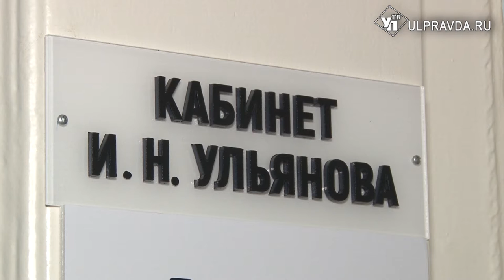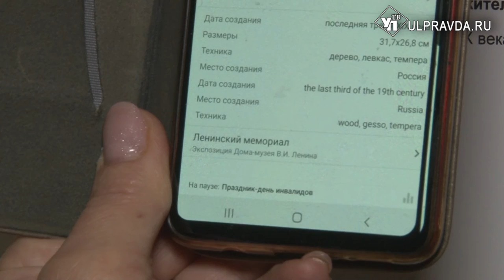Вот так «Артефакт». В Доме-музее Ленина появились закодированные предметы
В ногу со временем шагает Дом-музей В.И. Ленина. Он активно применяет современные технологии и делает музейные предметы более доступными для посетителей.